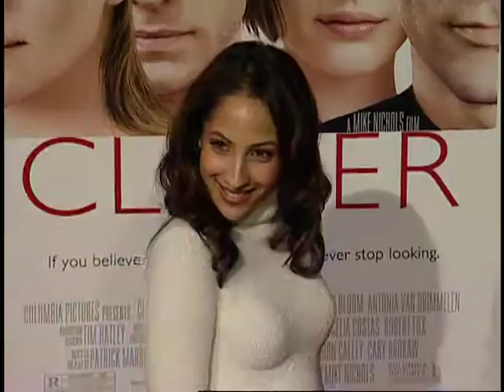Beautiful Actors Get Their Pictures Taken at the Closer Premiere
Red carpet footage of the 2004 Los Angeles Premiere of the movie Closer staring Jude Law, Clive Owen, Julia Roberts and Natalie Portman.